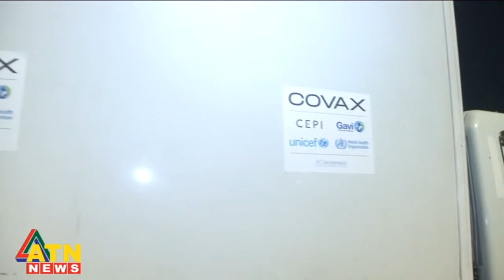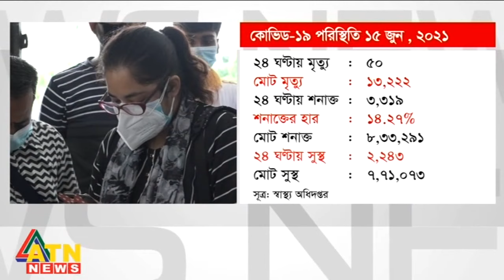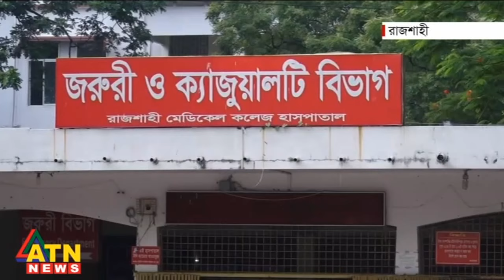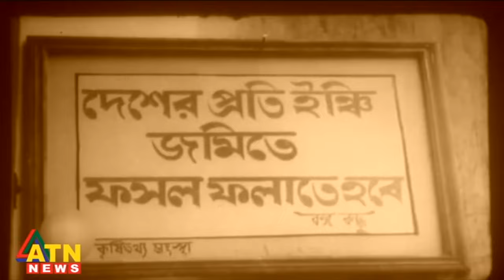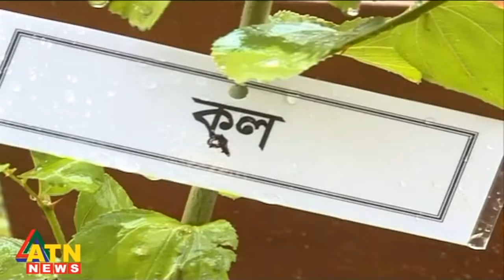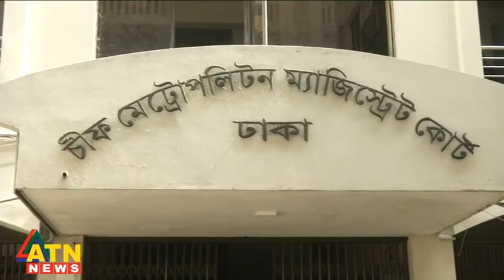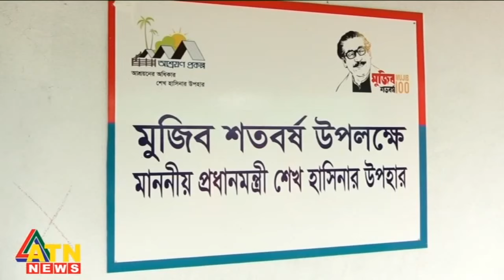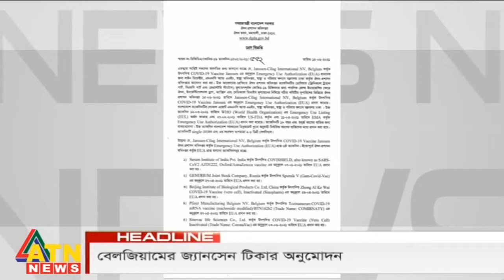সন্ধ্যা ৬ টার সংবাদ | News at 6 PM @ATN News | National News | June 15, 2021